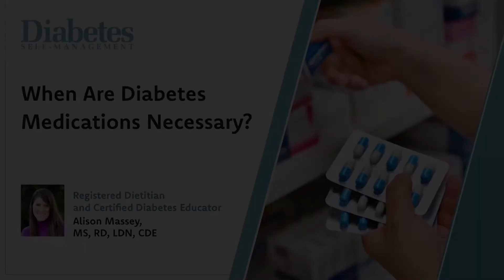When Is Diabetes Medication Necessary?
In this “Healthy Living With Diabetes” video from Certified Diabetes Educator and Registered Dietitian Alison Massey, find out when diabetes medication are necessary, how doctors make the decision to start someone on diabetes medication, and the variety of treatment options